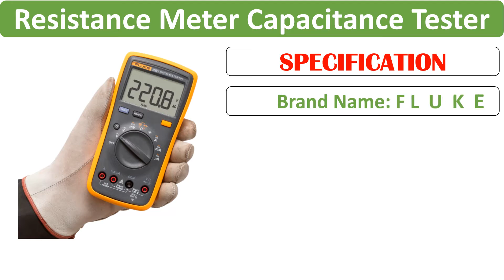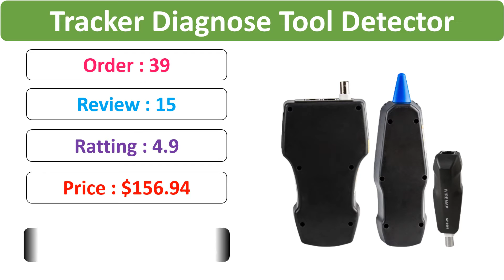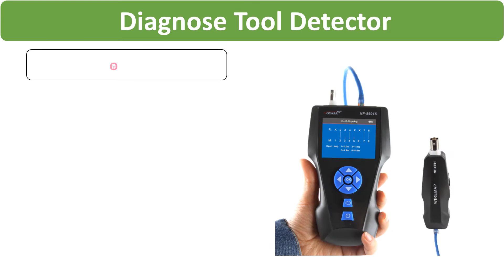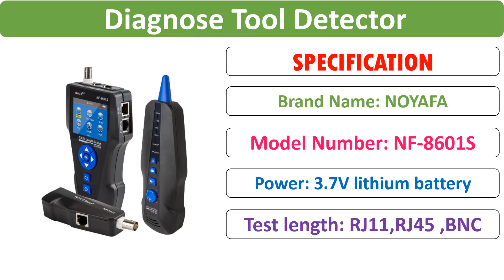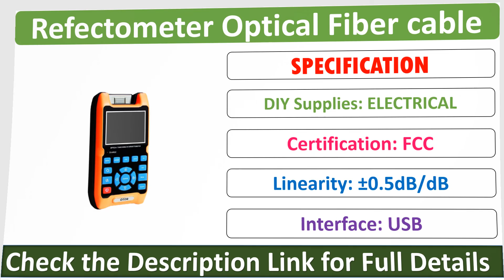Top 5 Best fiber optic refectometer Review in 2021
Check Discount Price & Full Information:

01.1310nm 1510nm Mini OTDR 100km Optical Time Domain Refectometer Optical Fiber cable flaw breakpoint detect FC SC LC 3.5 inch TFT

02.NOYAFA NF-8601S Network Cable Tester Multifunction TDR Length With PoE/PING/Port Voltage Wiremap Tracker Diagnose Tool Detector

03.FUYI Professional High Precise 6000 counts 1000V AC DC Digital MultimeterOhm Hz NCV Live ? µF Duty Multimetro Voltage Meter

04.NOYAFA NF-8601S Network Cable Tester Multifunction TDR Length With PoE/PING/Port Voltage Wiremap Tracker Diagnose Tool Detector

05.Fluke 15B+/17B+/18B+/12E+ Digital Multimeter Auto Range 4000 Counts AC/DC Voltage Current Resistance Meter Capacitance Tester